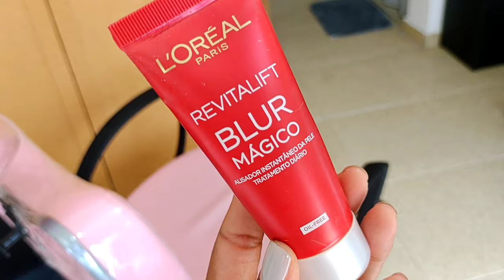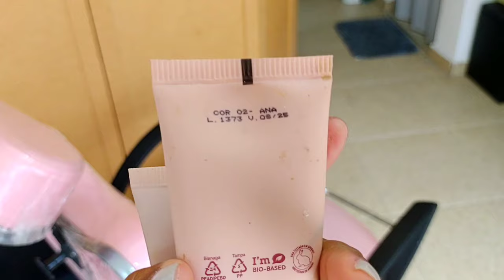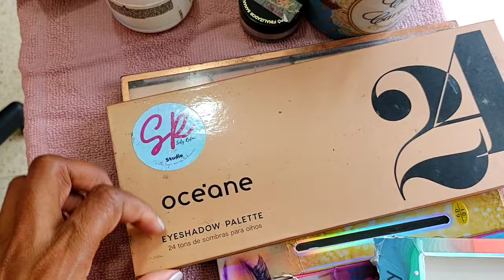Makes que uso em CLIENTES |Makes de Blogueiras